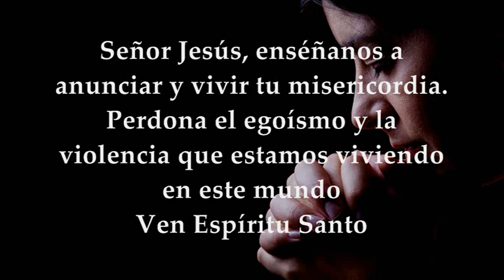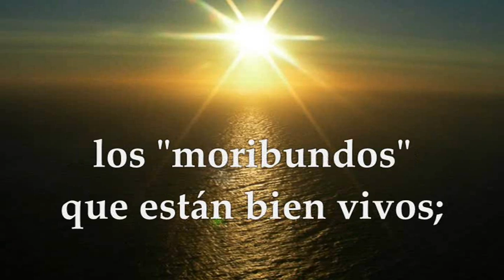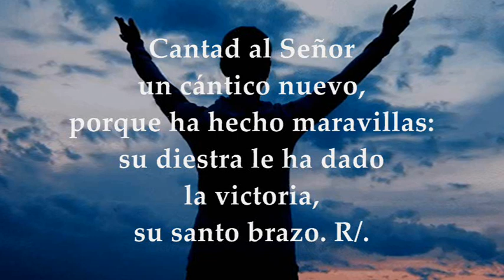EVANGELIO LECTURAS EUCARISTÍA LUNES JUNIO 14 DE 2021 MATEO 5,38-42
LECTURAS Y EVANGELIO EUCARISTÍA LUNES JUNIO 14 DE 2021 LUNES XI SEMANA DEL TIEMPO ORDINARIO CICLO B Primera Lectura: De la segunda carta del apóstol san Pablo a los Corintios 2Cor 6,1-10 Salmo 97,1.2-3ab.3cd-4 R/. El Señor da a conocer su victoria Evangelio según San Mateo 5,38-42